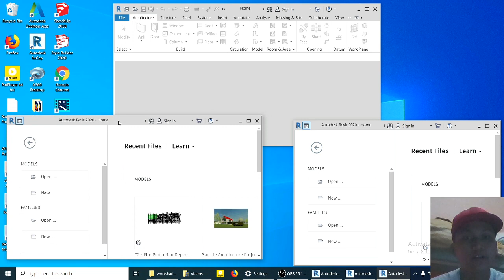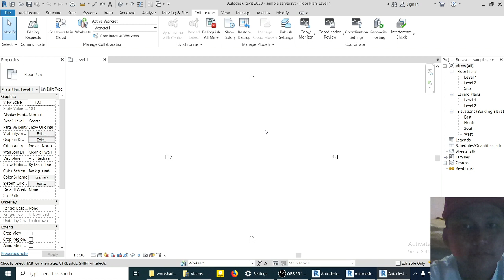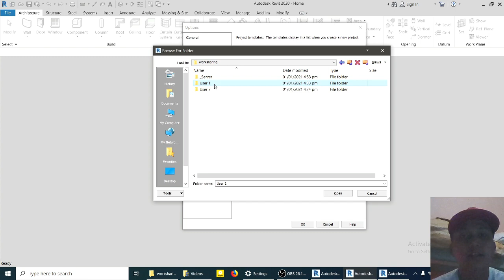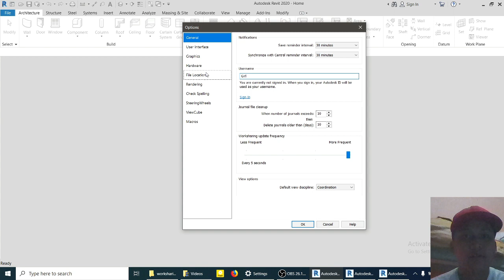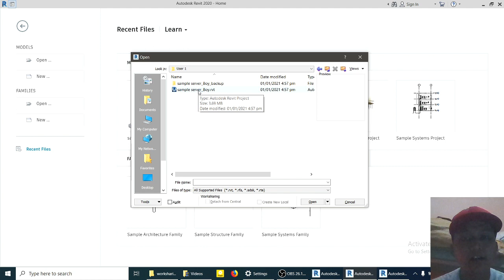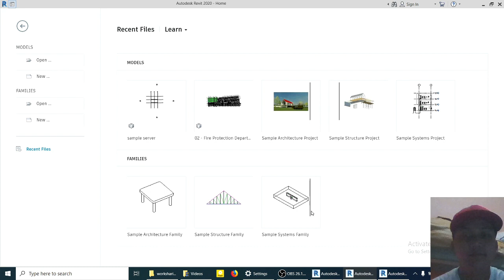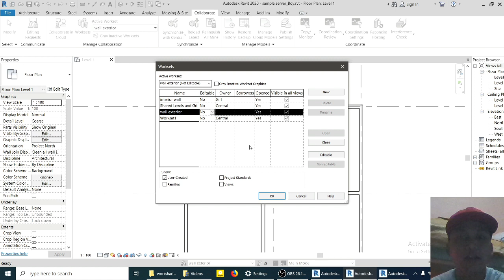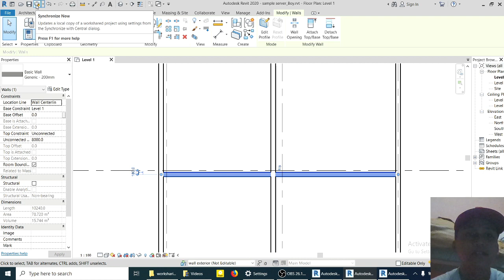REVIT TUTORIAL (HOW WORKSHARING WORKS)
THIS VIDEO WILL SHOW YOU HOW WORKSHARING WORKS IN REVIT AND HOW OTHER CAN COLLABORATE IN ONE PROJECT.

# REVIT TUTORIAL
# WORKSHARING
# HOW WORKSHARING WORKS